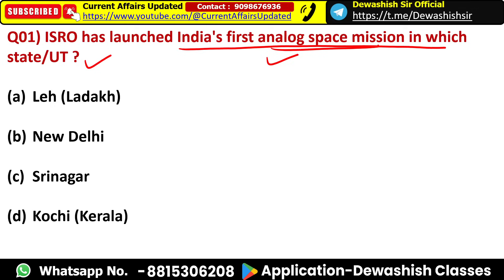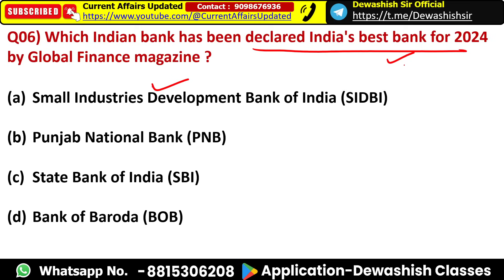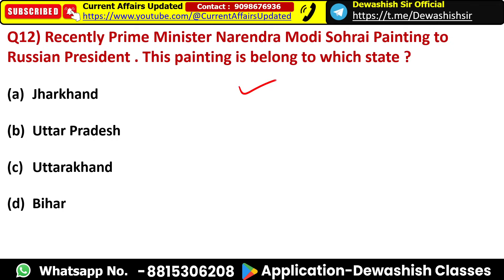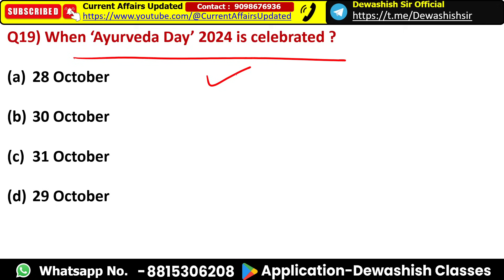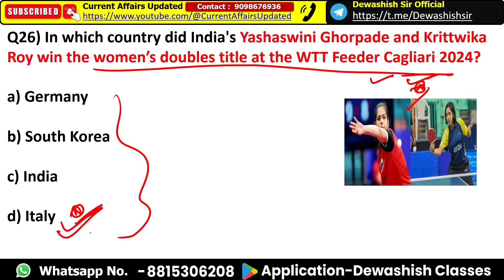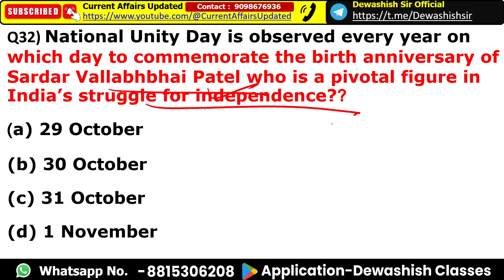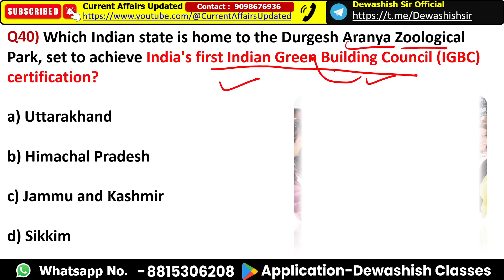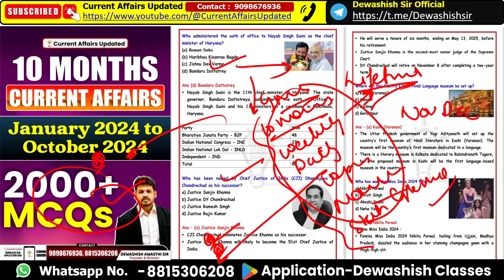27th October to 3rd November 2024 | November 2024 Weekly MCQs Current | Current Affairs 2024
Whatsapp Channel Link ( Dewashish Sir Official )

27th October to 3rd November 2024 | November 2024 Weekly MCQs Current | Current Affairs 2024

1. Open Google Chrome
2. Type web.classplusapp.com in the address bar
3. Enter ORG Code MHMCF
4. Enter Mobile Number
5. Enter the OTP
6. Go to Store Tab and choose the Course you want to study
Easy!!

current affairs
ssc mts current affairs 2024
2024 current affairs
indologus current affairs 2024